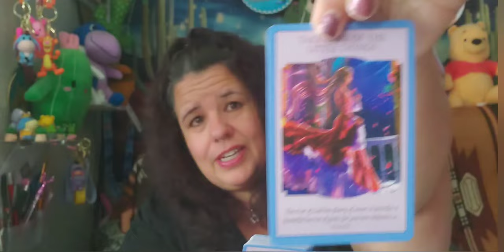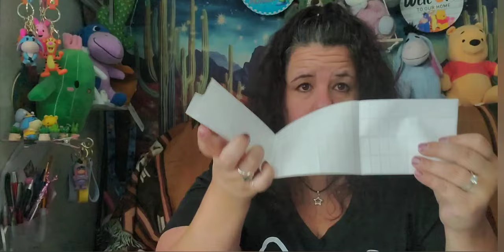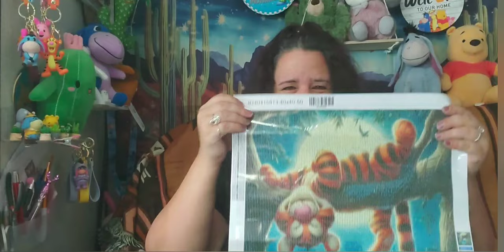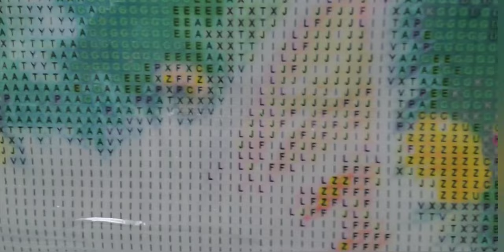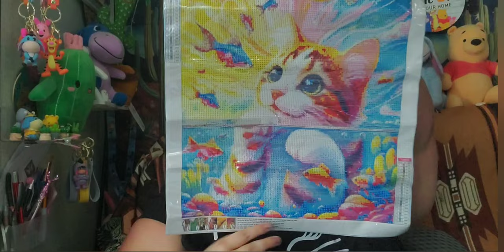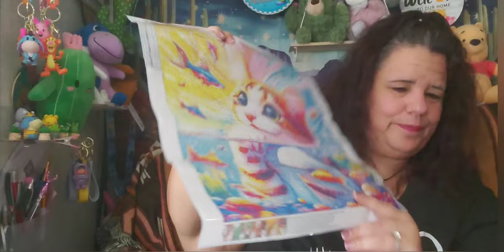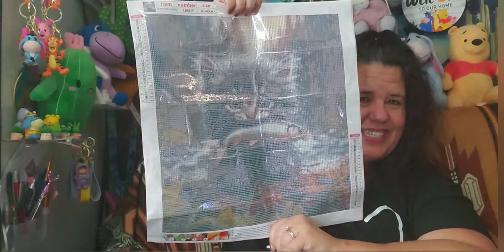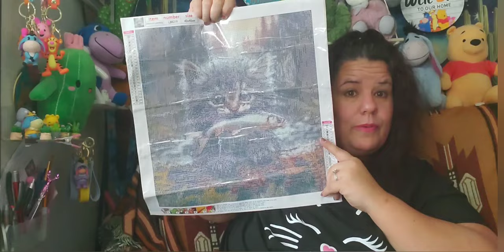temuJoin Me. Come hang out! I have some fabulous Diamond paintings and some "Odd and Ends"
- Shop hundreds of items for under $5 Your Everyday products, same value, less cost.
- 30-day Price Adjustment(s),
- Several Payment Method Accepted (Credit/Debit), Affirm, etc. Always Secure...

Hi, I am Star. Today, we are looking at more wonderful temu products; Beautiful Diamond paintings, oh, and a few Odds and Ends.

Star's Enchantments
Fan Mail: Parcels
Star's Enchantment
201 W Spruce St, #223

Jennifer L (5/29th)
Marle Kidd (5/29th)
Maria Sierra (5/29th)
31122swwtie (5/27th)
Jojo's nails & beauty (5/27th)
Amy's Sparkly Diamond Painting (5/26th)
Kimberiee's Boxes and More (5/24th)

*** Content/Link(s) are below: 💖 ***  ++ Prices may differ. The price I paid/Current Price
Upon request (comment please) I will let you know when the SOLD OUT items are back in stock.

1. Hamburger 0.17oz Silicone Container, Non-Stick Mini Storage, (2pcs), $0.00/$2.44

2. "Gleaming Pet"  Cat Diamond Painting Kit For Adults - Full Drill Round Acrylic Diamonds, (40x40cm), $4.49/$4.49

3. "Crafty"  Cute Squirrel & Cat Diamond Painting Kit - Full Drill Round , (40x40cm) $4.49/$4.49

4. Cat Fish Design: Round Diamond Painting Kit, Animal Mosaic,(40x40cm) $4/98/$4.98 (Sold Out)

5. Tigger & Moon (Disney) Rhinestone Diamond Art Painting Kit, Full Round, (40x40cm) $5.98/$5.98

 6. Colorful Elastic Hair Ties For Girls (50pcs),$.58/$1.38

 7. Turtle Vinyl Waterproof Stickers Packs (50pcs),$.83/$1.52

8. Cute Fairy Cartoon Graffiti Decoration Waterproof Stickers, (50pcs ),  $.98/$1.16